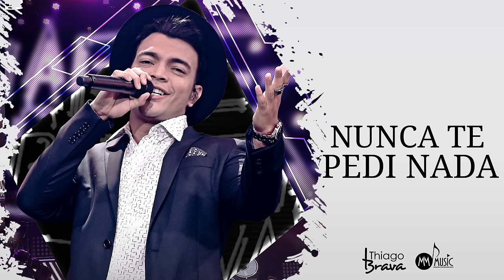THIAGO BRAVA - NUNCA TE PEDI NADA (DVD TUDO NOVO DE NOVO)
A música "Nunca te pedi nada" é faixa integrante do novo DVD - TUDO NOVO DE NOVO

Eu nunca fui de mendigar amor
Reclamar da solidão
Implorar uma paixão
Mas não ta sendo fácil

Tô querendo sossegar
Encontrar alguém pra amar
Dividir um passatempo
Junto com um guaraná

Sei lá, espairecer
Vem pra cá você vai ver
Te mostrar o amanhecer
De um jeito que você nunca vai ver

Deixa eu te ver sair da sacada
Te fazer serenata
Só pra te provar que sem você eu não sou nada
Nunca te pedi nada
Então não custa nada
Você assumir que quer ser minha namorada

"MM Music, Música Boa Sempre."